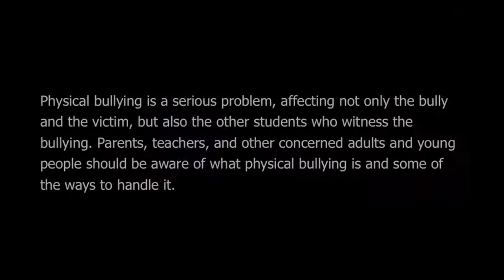Bullying PSA ~ Help Someone Out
In schools across the city of Oakland, bullying is indeed a problem. Many of the students at John C Fremont High School have decided to address the issue. Media Academy students Deante & E'Mani produced this public service announcement to send a message out to those who are witnesses to bullying.